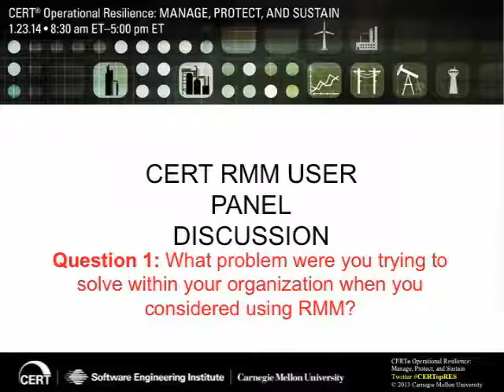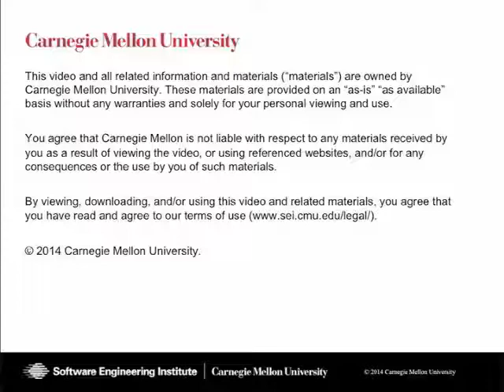CERT® RMM User Panel Discussion: USPIS, DHS, DoE, SunGard, & Lockheed Martin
Watch the CERT® RMM User Panel discuss their experiences implementing RMM from the SEI Virtual Event, CERT® Operational Resilience: Manage, Protect and Sustain